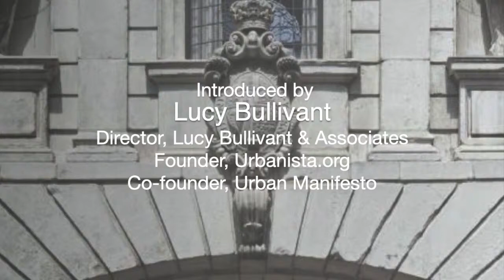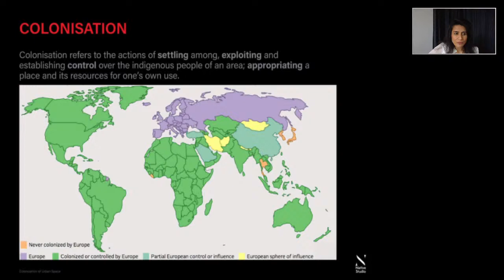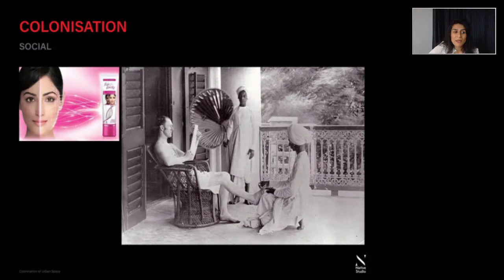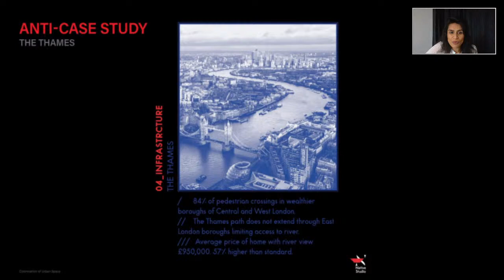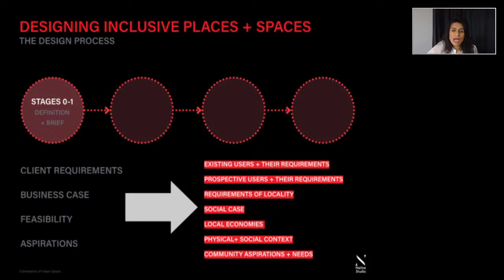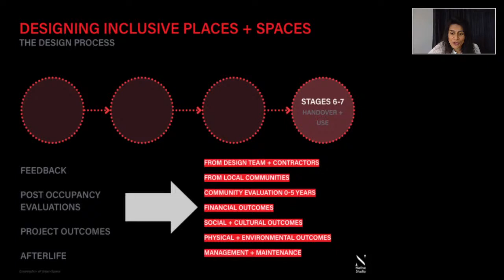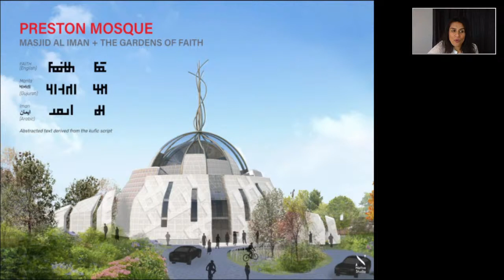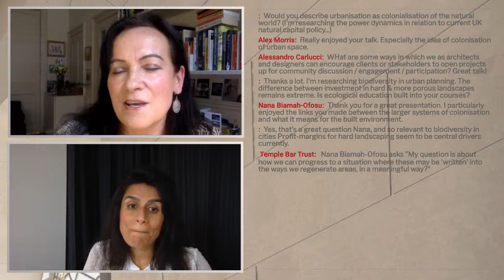Pathfinders: Decolonising Urban Spaces with Sanaa Shaikh, architect and founder of Native Studio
What are the different ways in which buildings colonise urban spaces, impacting users, environmental priorities and future generations, and how can taking alternative approaches by designing to facilitate wider participation help to mitigate the impact of spatial exclusion? Sanaa Shaikh, an architect, educator and activist with a passion for inclusion in the built environment, and the founder of Native Studio, will convey her perspectives on the colonisation of space and the built environment, and, supported by some illustrated examples of projects which have evolved through the application of small considerations, explain how the limitations of colonisation of space can be addressed and transcended.

This talk is part of the 2021 London Festival of Architecture – this year’s theme is ‘Care’ - taking place during the month of June.

Sanaa founded Native Studio, her RIBA chartered design and architecture practice, in 2020. Native Studio seeks to create accessible and inclusive places and spaces. Through investigating the physical, social and cultural environments specific to a place, the team looks to enhance and enrich these qualities in its approach towards the built environment. This might mean ensuring a design visually represents the community it serves, or implementing a range of environments within a building to meet different users comforts, or ensuring a project reinstates any biodiversity lost in its conception. Working across residential, commercial and public sectors at a range of scales, Native Studio’s work varies from designing and implementing workshops to facilitate stakeholder engagement and interest, to the conception and construction of larger scale buildings and spaces.

Sanaa has worked to encourage wider participation in the built environment by marginalised groups, and has designed, led and participated in workshops with the Stephen Lawrence Charitable Trust, Construction Youth Trust, Open City, East London schools and the Manchester Museum. She has been involved in smaller scale installations and workshops that facilitate community participation and involvement in the shaping of the built environment. Sanaa teaches, examines and critiques at various universities, encouraging the discourse between education and practice at the Architectural Association, Oxford Brookes University and Central St Martins.

Sanaa spoke at the Decolonising Architecture online talk staged in May 2020 as part of the Architecture Foundation’s 100 Day Studio by the group Black Females in Architecture (and also the Blue for Decolonisation symposium organised by the Asian Architects Alliance for the Architecture Foundation). The exhibition ‘How we live now’, staged at the Barbican from 17 May-23 Dec 2021, on the work of the radical 1980s feminist architecture cooperative Matrix exploring who our buildings and shared spaces are for and how they affect us, includes a pamphlet looking at the colonisation of the built environment created by the collective DECOSM, the research collective that brings together spatial practitioners to interrogate the process of colonisation Sanaa cofounded.

After graduating from the Bartlett and the Architectural Association, Sanaa worked for various London-based practices. She was a partner at MAKE for 5 years where she led large scale commercial projects in the Bahamas, Mumbai and Birmingham. She then practiced at Studio Egret West working with larger scale masterplans and residential projects in London concentrating on the symbiosis of nature and the built environment.

Pathfinders Series
The Temple Bar Trust’s Pathfinders series showcases and celebrates architects and urban designers exploring issues of identity and meaning in their work. We place a focus on practitioners’ engagement of diverse communities, narratives and languages – resilient and equitable cultural drivers of placemaking for London in the 21st century as it transitions through the COVID crisis into a new era. This talk, staged as part of the 2021 London Festival of Architecture – which has the theme of ‘Care’ - focuses on holistic approaches – caring in nature and action - by architects, urban designers, civic leaders and community members to local environments and their sustainable futures.